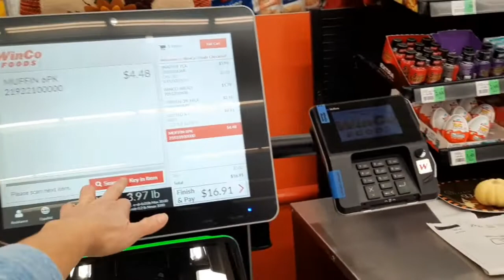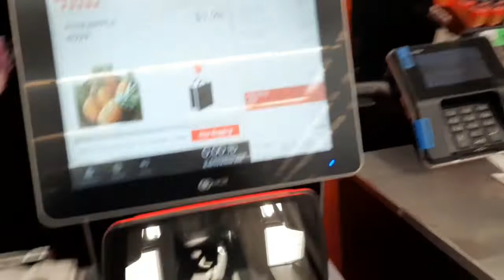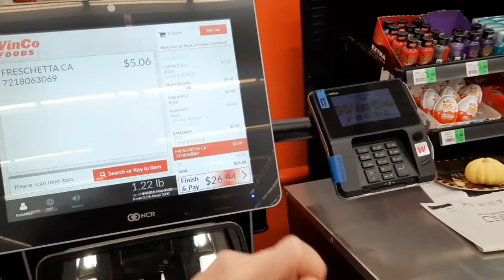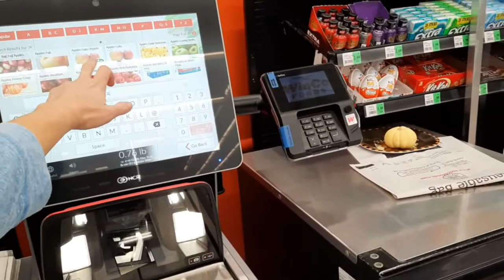HOW TO PAY AT SELF CHECKOUT ( Tagalog)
HOW TO PAY AT SELF CHECKOUT

Self-checkout (also known as self-service checkout and as semi-attended customer-activated terminal, SACAT) machines provide a mechanism for customers to process their own purchases from a retailer. They are an alternative to the traditional cashier-staffed checkout.